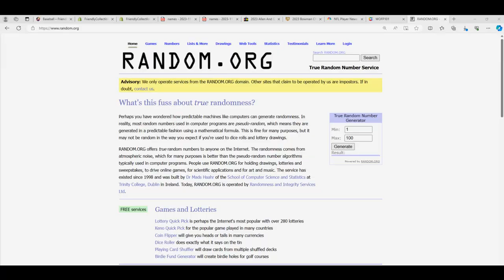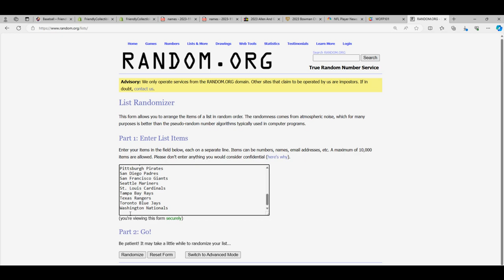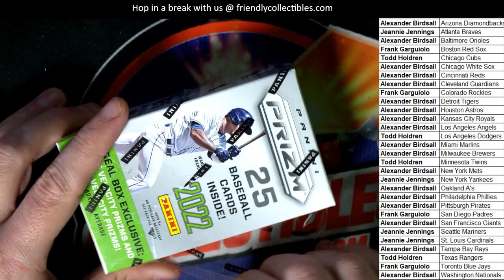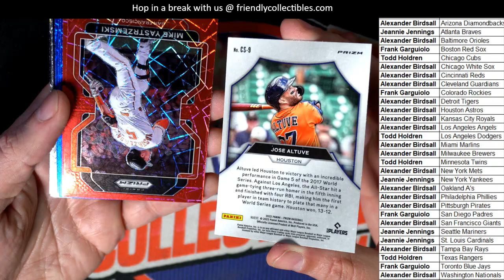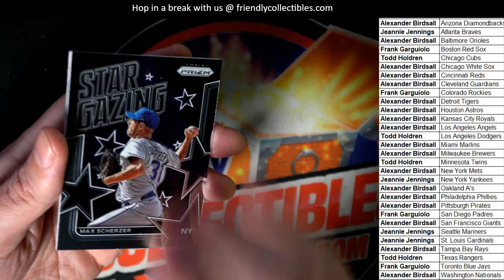2022 Panini Prizm Baseball Cereal Box ID CEREALPRIZM102